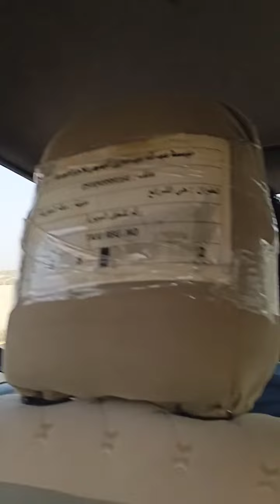17 September 2022